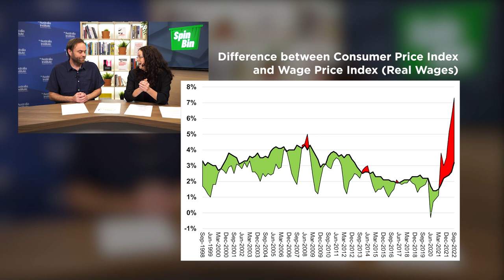Economists Debunk Philip Lowe's Attack on Workers | Spin Bin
Interest rates are the highest they've been in 10 years. In justifying his decision, Philip Lowe, the Governor of the RBA (the person responsible for interest rates) articulated his concern that increases in wages to keep them level with inflation would exacerbate the issue, causing a 'wage-price spiral'. He gets a few things wrong with this assessment, including avoiding any mention of the fact that business profits are by far the most significant factor driving the inflation we are seeing.

Featuring Matt Grudnoff, senior economist, and Eliza Littleton, research economist at the Australia Institute.

📧 Our newsletter: the biggest stories and the best analysis from the team at the Australia Institute, delivered to your inbox every fortnight.

❤️ If you'd like to become a supporter and help us make more videos like this,